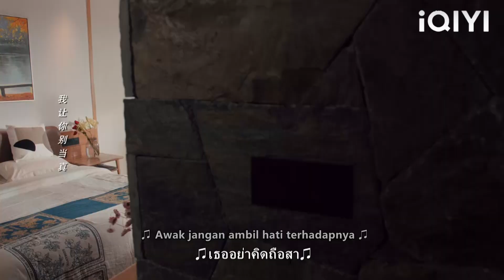Suami yang menipu ingin kembali bersama, tetapi isterinya hanya memperlakukannya sebagai orang asing